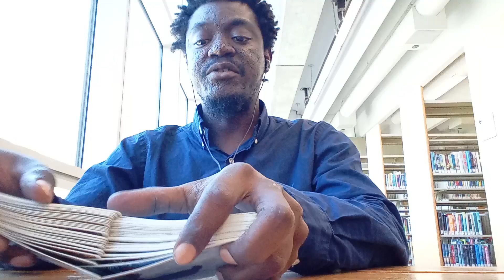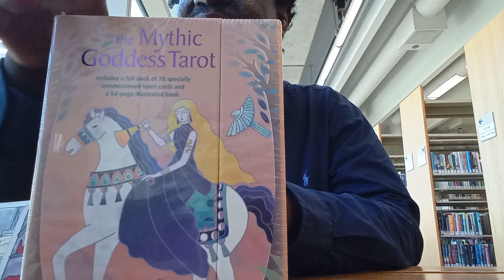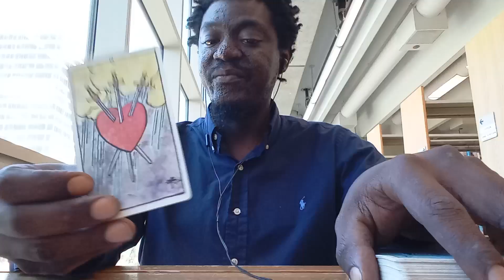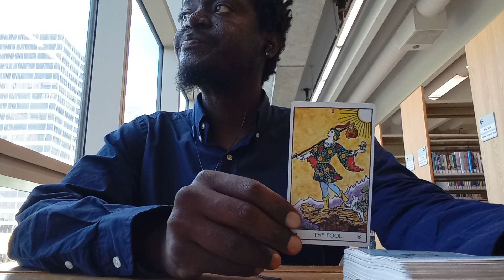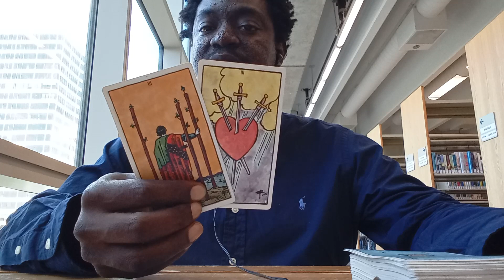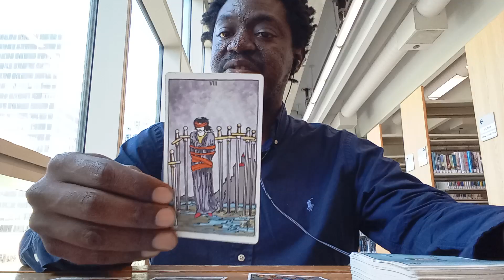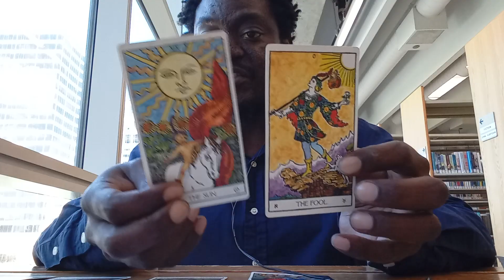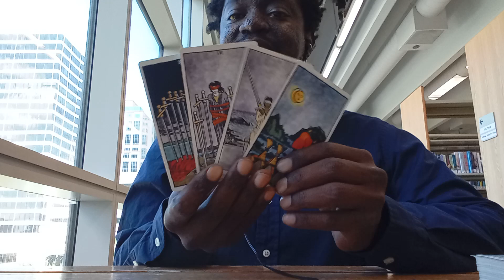👀💋😻THIS PERSON IS IMPRESSED BY UR INDEPENDENCE & DESIRES TO EXPRESS A SECRET LOVE THEY HAVE FOR U😻💋👀